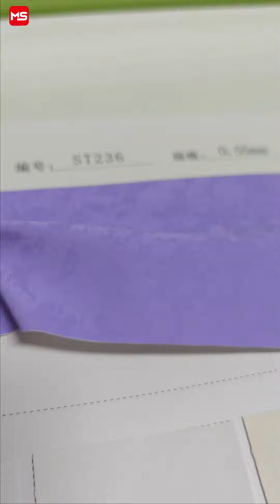MYSHINE DISPLAY: ST236